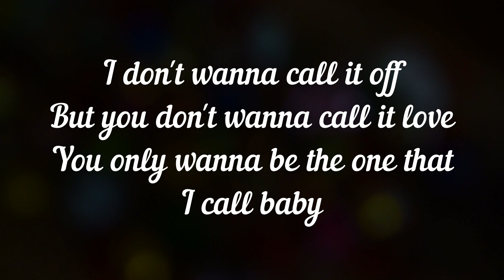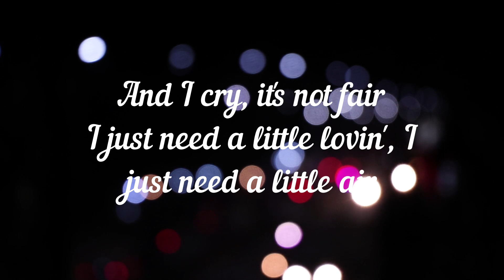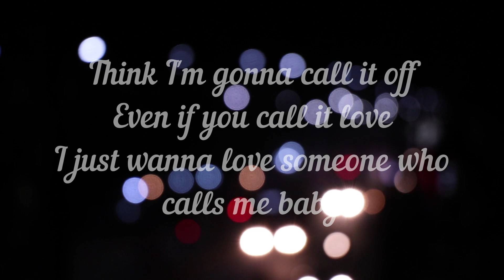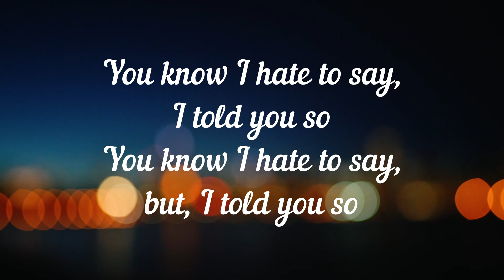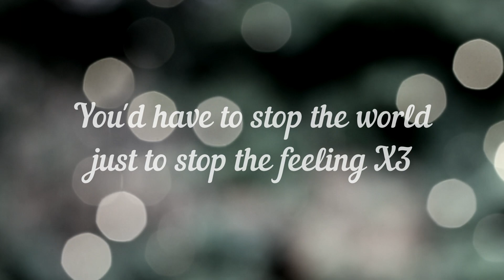Good Luck, Babe - Chappell Roan (lyrics)